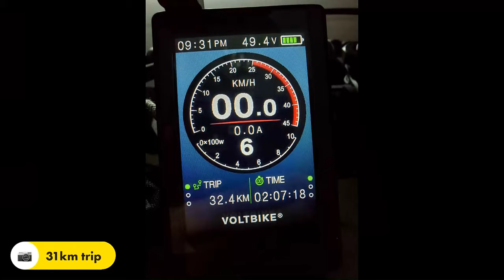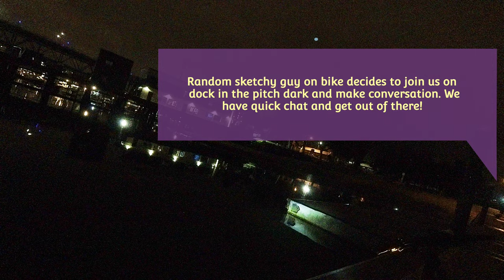Vancouver Seawall w/Jay (31km) - VoltBike Bravo (Hyperlapse 4K)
Feb 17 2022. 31km in 2hour 10min on Vancouver Seawalls and Vanier park. 8C. Sketchy guy at pier. Pas 4 returned with 49.4v battery.

NEW Dji Osmo Action 1, 4k Hyperlapse 10x,  dewarp ON, +0.3 ev
-Powerdirector: +115 saturation, 30-40 brightness,  0 contrast, 60fps, better quality, 4K, 60fps, +10 sharpness